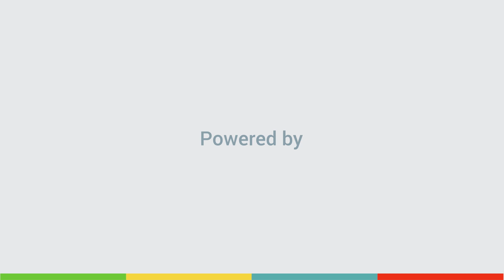What is ESA Space Solutions Belgium?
In this video, Pieter Deleye explain what ESA Space Solutions is and how it can your company. By using space technology for your commercial business, you can get one step ahead of your competition.